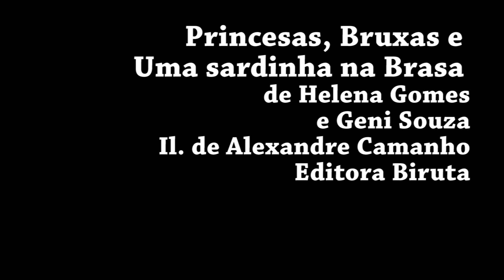Princesas, Bruxas e uma Sardinha na Brasa - Contos Feministas?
Como seriam os Contos de Fada se fossem feministas? As autoras Helena Gomes e Geni Souza souberam evitar as soluções simplistas e os estereótipos. Nesses recontos (que devem ser lidos por leitores que já conhecem os contos originais), algumas princesas se casam, outras não. Fica claro neste livro que nada é mais importante do que a liberdade de pensamento - e de ação!